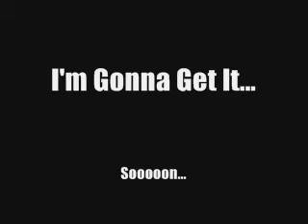Getting Robbed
Getting robbed.Need to get it soon.